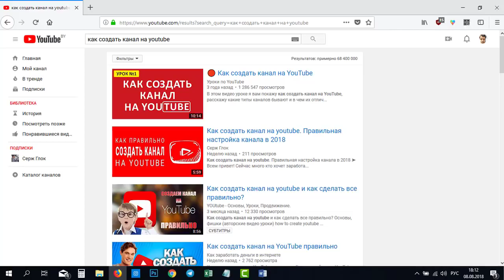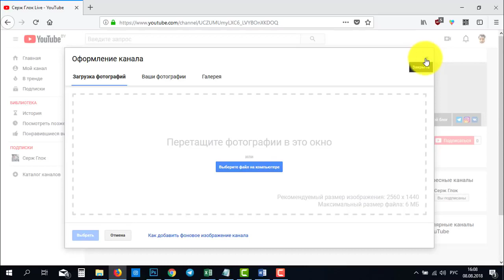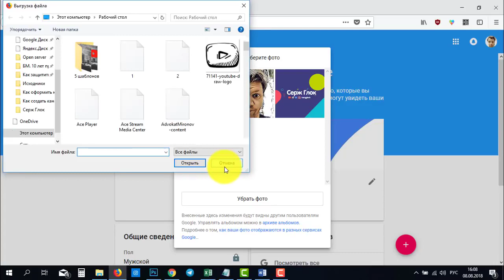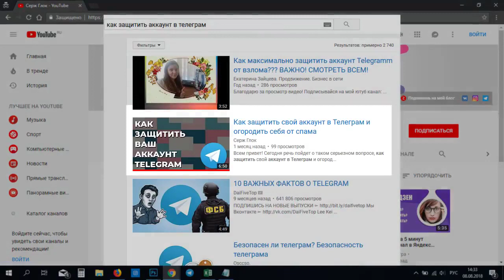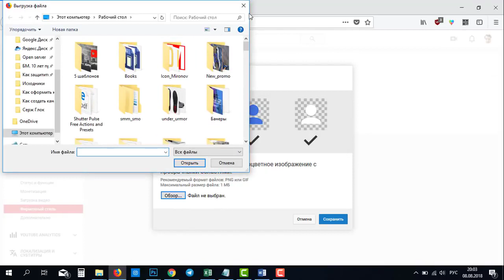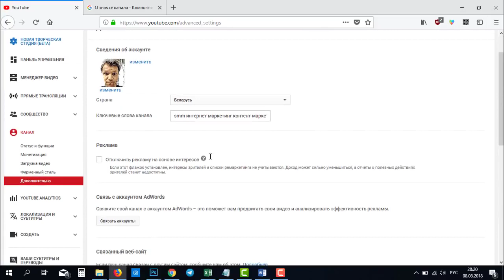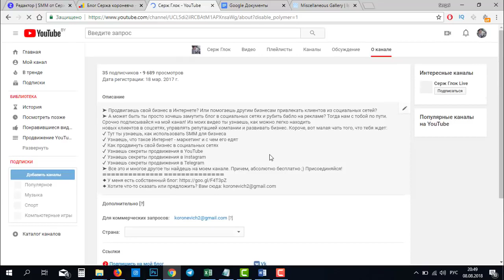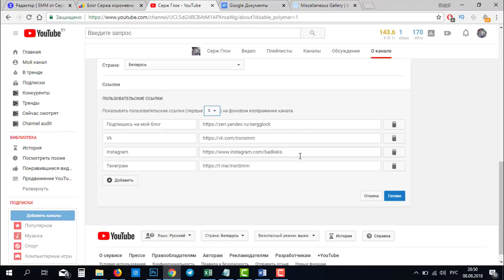Как оформить канал на ютубе Или как создать популярный канал на youtube за 8 минут